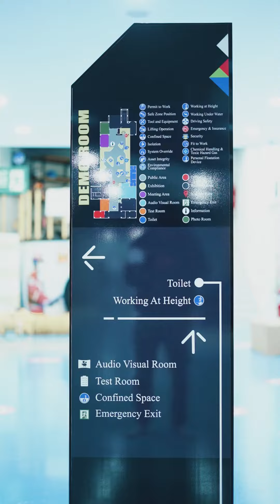Family Road To Refinery #2